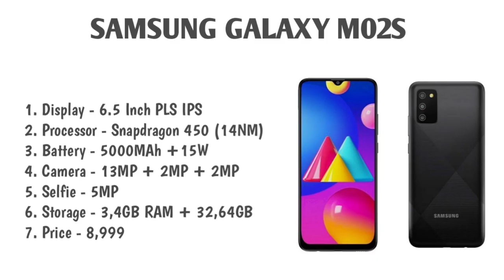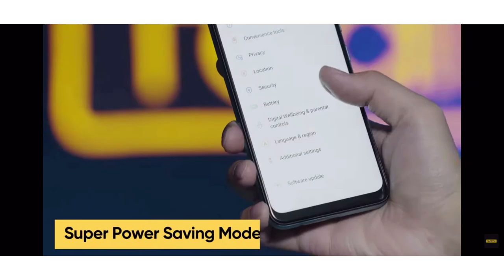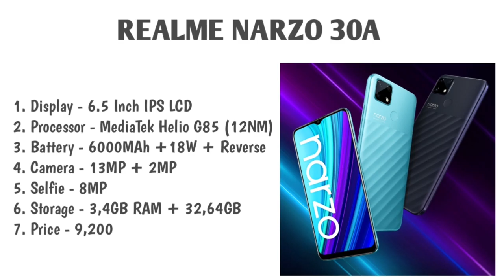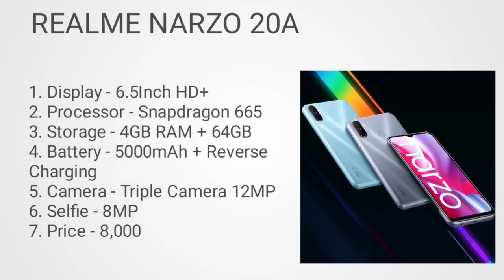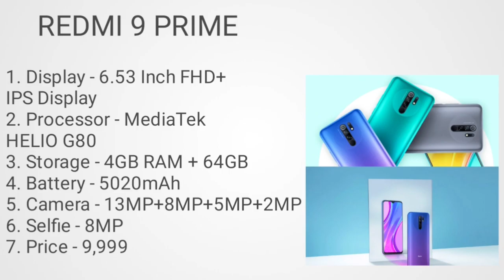Gaming smartphone under 9000 in April 2021. Top 3 gaming smartphone under 9000. gaming smartphone in